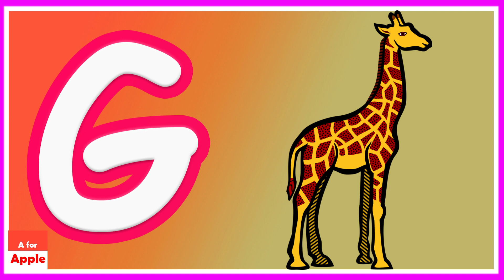A FOR APPLE AND C FOR CAT NEW PHONICS SONG | cocomelonn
A FOR APPLE AND C FOR CAT NEW PHONICS SONG.
phonics song,phonics new song,apple new song with colors,phonics new song with colors,phonics with colors, ABC, kindergarten,

00:00 - 00:03 A FOR APPLE
00:03 - 00:06 B FOR BEAR
00:06 - 00:09 C FOR CAT
00:09 - 00:12 D FOR DOLPHIN
00:12 - 00:15 E FOR EGG
00:15 - 00:18 F FOR FLOWER
00:18 - 00:21 G FOR GIRAFFE
00:21 - 00:24 H FOR HORSE
00:24 - 00:27 I FOR ICE-CREAM
00:27 - 00:30 J FOR JOKER
00:30 - 00:33 K FOR KANGAROO
00:33 - 00:36 L FOR LOLLIPOP
00:36 - 00:39 M FOR MONKEY
00:39 - 00:42 N FOR NIGHTINGALE
00:42 - 00:45 O FOR OCTOPUS
00:45 - 00:48 P FOR PENGUIN
00:48 - 00:51 Q FOR QUILL
00:51 - 00:54 R FOR RAINBOW
00:54 - 00:57 S FOR SHARK
00:57 - 01:00 T FOR TORTOISE
01:00 - 01:03 U FOR UNICORN
01:03 - 01:06 V FOR VASE
01:06 - 01:09 W FOR WHALE
01:09 - 01:12 X FOR XMAS TREE
01:12 - 01:15 Y FOR YACHT
01:15 - 01:19 Z FOR ZOO

similar searches : A FOR APPLE, A FOR APPLE SONG, A FOR APPLE POEM, A FOR APPLE TO Z FOR ZEBRA, A FOR APPLE B FOR BALL, A FOR APPLE B FOR BALL C FOR CAT, A FOR APPLE B FOR BALL C FOR CAT D FOR DOG, A FOR APPLE SONG, A FOR APPLE A FOR ANT, A FOR APPLE B FOR BALL C FOR CAT D FOR DOG E FOR ELEPHANT, A FOR APPLE ABC, A FOR APPLE RHYMES, A FOR APPLE B FOR, A FOR APPLE CARTOON. , merry merry christmas, happy christmas kids, hi kids, Happy New year 2023, , a for apple, KIDS. kids Education videos for kids Fun Phonics Adventures : Join the ABC Gang on Epic Learning Journey,